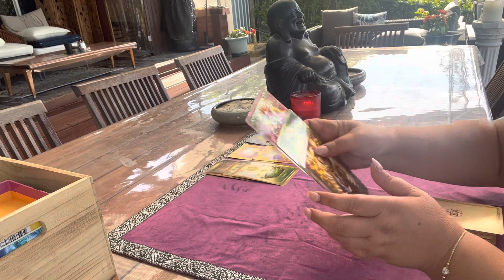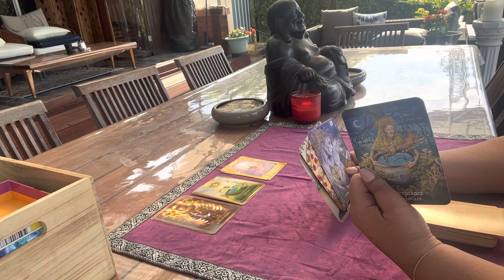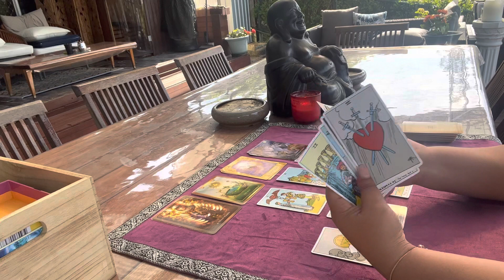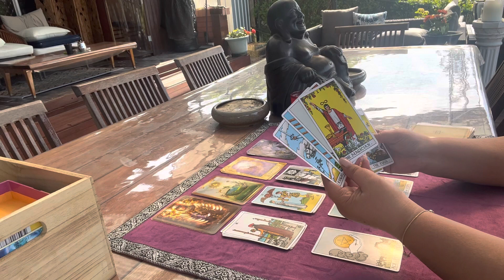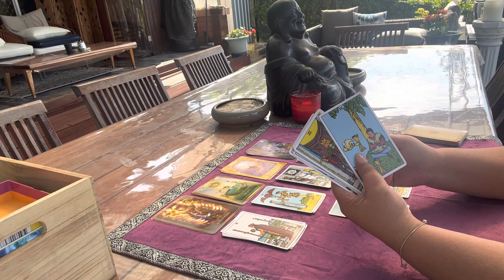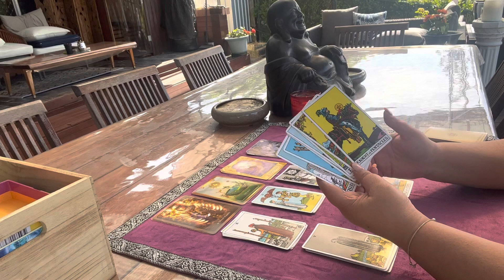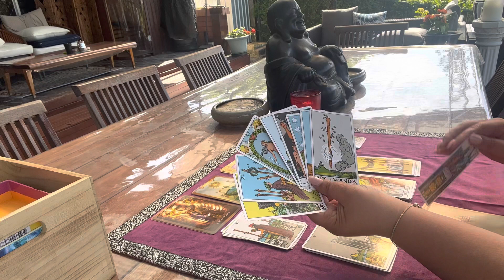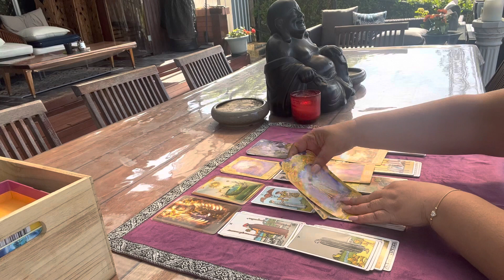Scorpio ♏️ December 2023